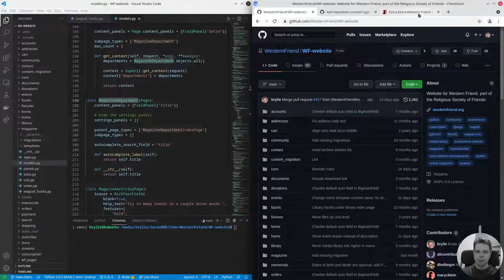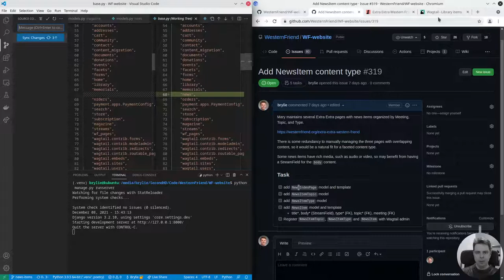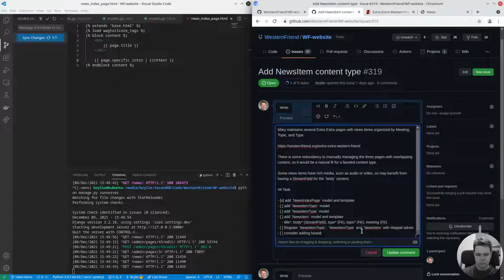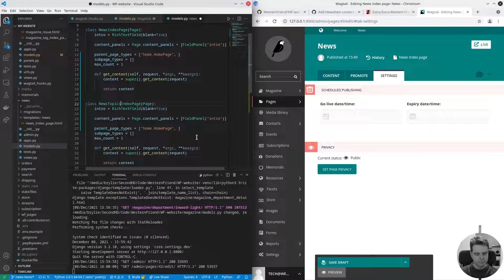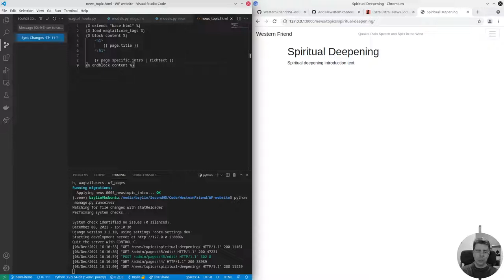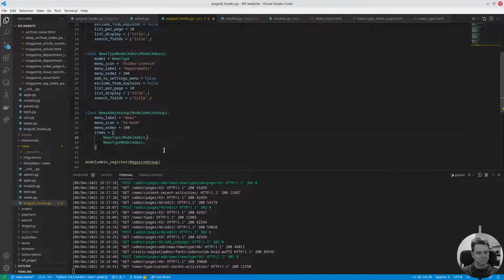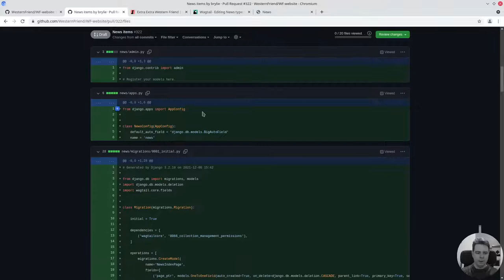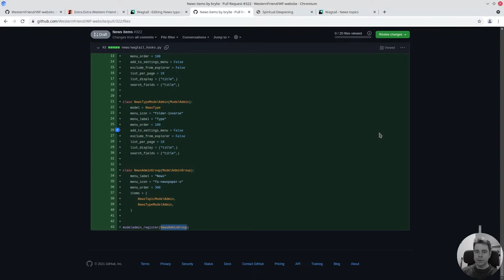Wagtail/Django web development live stream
Working on a project for Western Friend using the Wagtail CMS.